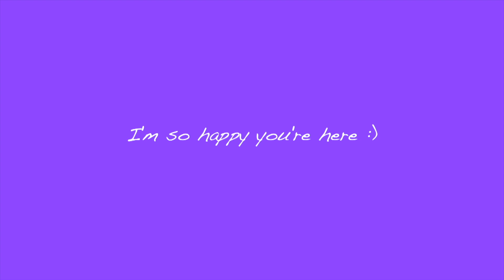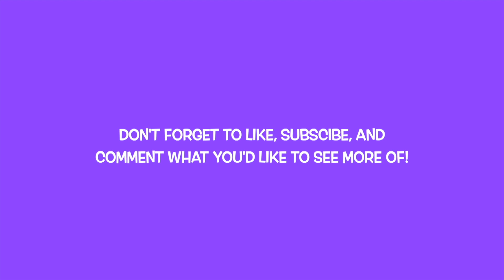student teaching tips!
5 student teaching tips! I hope this video is helpful (:

let me know what other videos you'd like me to post

AMAZON STOREFRONT: